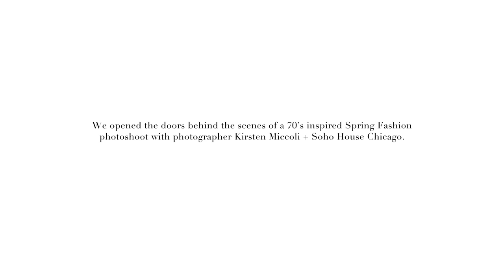G&F Behind the Scenes / That Seventies Show Fashion Shoot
Alongside fashion photograph Kirsten Miccoli, we created a whimsical world of ‘70s sensuality for our Spring Fashion Shoot at Soho House Chicago. Models were transformed into our languid vignette—romantic, bored in her bedroom and not quite Studio 54, but almost there. We enlisted an all-star team to capture our ‘70s show in the Music Room of Soho House Chicago, and then opened the doors to let people in on the fun behind-the-scenes—we get a kick out of breaking down the fourth wall. Guests were greeted with models in hair and makeup while a rack packed with 70’s inspired goodies was waiting to be edited. Sipping on Pomerey bubbles, our attendees listened to each artist divulge about their presence within the shoot. Factor artist Fredy Anaya dished on creating Bianca Jagger-inspired beauty with current products, while stylists Brandon Frein and Arlene Matthews of Kit This shared their experience of translating the G&F moodboard to dreamy, listless looks.